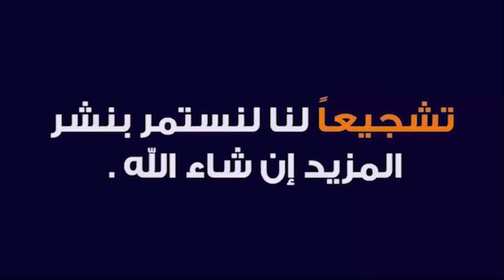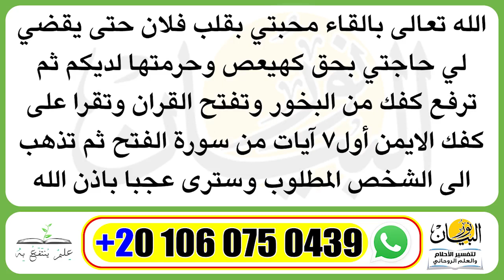سر كهيعص لقضاء الحاجات بسرعة بقراءة وكتابة الآية على يدك اليمنى